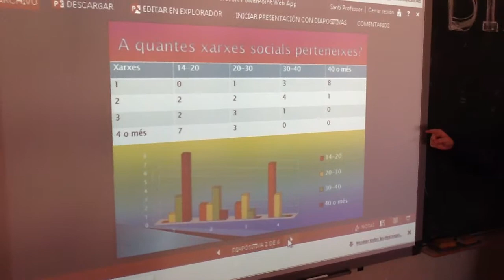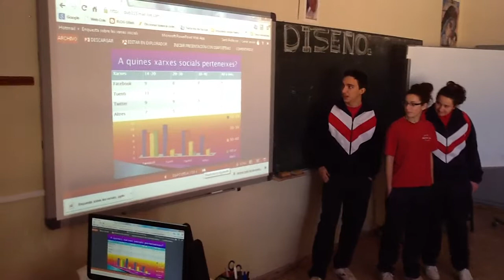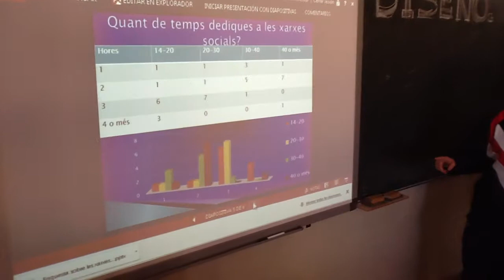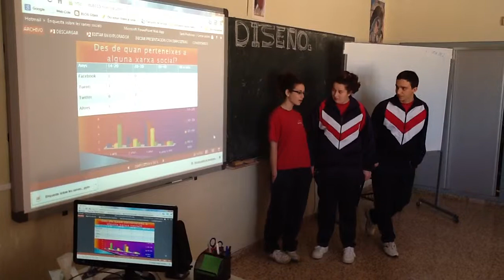Enquesta "Xarxes socials"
Treball realitzat per alumnes de 4t d'ESO en la matèria de Valencià: llengua i literatura.
Autors: Paula Sanz, Ana Morant i David Arnau.